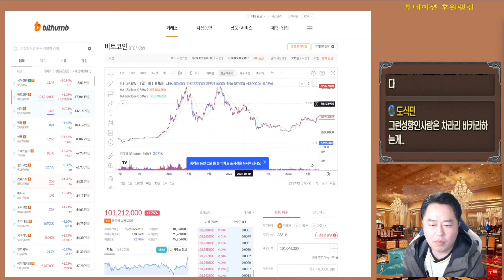비트코인 투자 2021년 심리상태